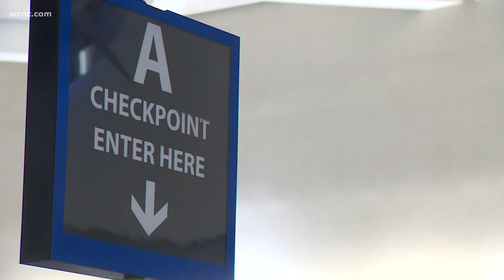Charlotte airport to get $43 million from Biden infrastructure law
North Carolina is reaping the rewards of recently passed legislation for infrastructure improvements.

The Federal Aviation Administration (FAA) announced on Thursday, Dec. 16, it will award $2.89 billion, made available by the Infrastructure Investment and Jobs Act, to more than 3,000 airports around the United States.

Congresswoman Alma Adams (NC-12) confirmed $43 million in federal funding is coming to Charlotte Douglas International Airport. The lawmaker added North Carolina will see a total of $450 million in airport infrastructure investments across the state.

“I was proud to vote for the bipartisan Infrastructure law, which provides a $43 million grant for Charlotte Douglas International Airport. With this grant, we will deliver new good-paying jobs in the Carolinas while continuing to improve our airport with approximately $215 million in grants over five years,” Adams said in a statement issued to WCNC Charlotte. “When I fly in and out of CLT to go to work in Washington, I see the impressive work Charlotte has already started to update and modernize the airport. By helping to continue renovations like the terminal lobby expansion as well as expanding the number of gates at the airport, we will ensure that all travelers flying to or from Charlotte have an easier and safer journey. Together, we’re building an airport fit for the Queen City.”